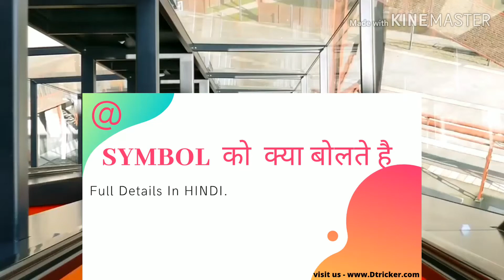@ Symbol Ko kya Kahte hai.|| Meaning of '@' symbol. | Digital Dinesh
@ mean in hindi.Hello, Guys My Name is Dinesh and in this video. I am talking about the "@" Symbol. What is the name of "@" Symbol.

So , if you dont know about this"@" Symbol then dont worry. You can watch the video till the end know and get the answered your Doubt about "@" Symbol.

Hindi part -
Bahut se logo ko computer keyboard ya mobile keyboard par kuch symbols ko kya bolte hai sahi se pata nhi hai isiliye hamne yah chota sa video banaya taaki logo ko sahi se pata  chal sake ki aakhir @ ko hindi me kya bolte hai.

to guys @ ko 2 types se bola jaata hai lekin alag alag jagah par bola jaata hai isiliye aap is video ko complete dekhkar aasani se @ ke baare me sab kuch jaan skte hai.

Read Some Article

"@" kya bolte hai. "@" symbol ko kya kahte hai. At the ko kya bolte hai.